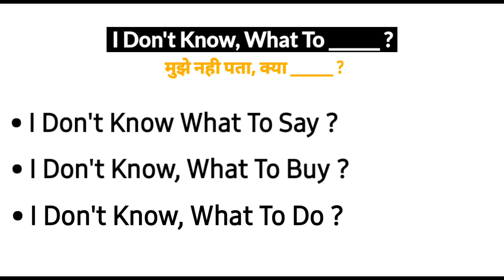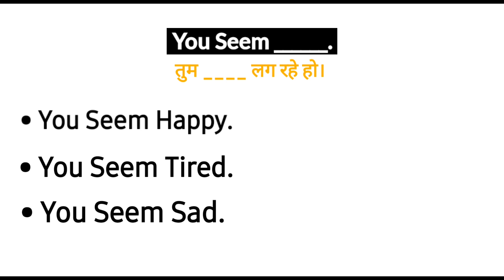Class- 3 | English बोलना सीखे बिल्कुल Starting से | Spoken English Full Course || Ankit Solanki Sir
Day- 3 This Full Series Of Spoken English Lessons Will Help You To Create Your Base Of ENGLISH.

About Coach:

Ankit Solanki Is A Public Speaker And Spoken English, Personality Development, Communication Skills Coach. Adding Value In People's Lives Through: Spoken English Lessons || Confidence & Fluency Tips|| Personality Development Strategies || Positive Mindset || Public Speaking || Fearless & Fluent Communication Skills. Till Now More Than 2500+( Online & Offline ) People Have Been Trained By Ankit Solanki Sir.
◽Catch Me On Other Social Media Platforms By Clicking The links Below👍

✔ Instagram: I'm on Instagram as @ankit_solanki009. Install the app to follow my photos and videos.